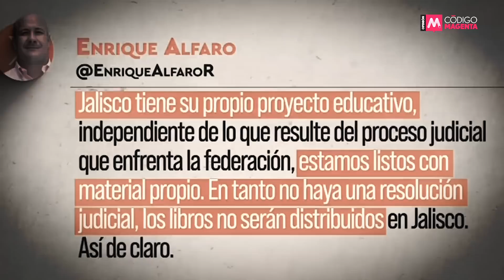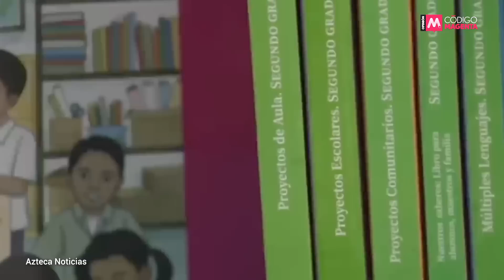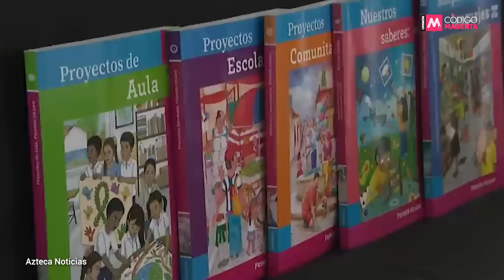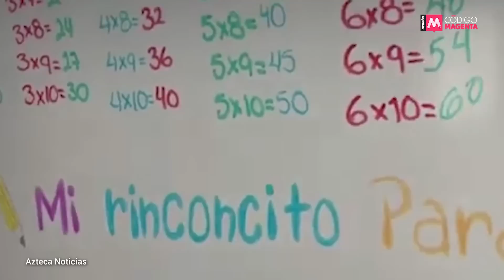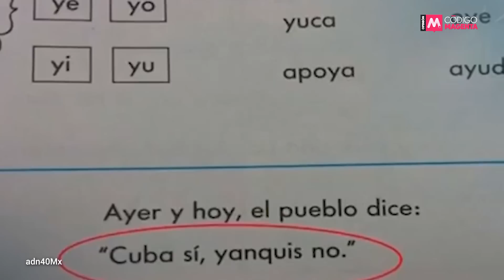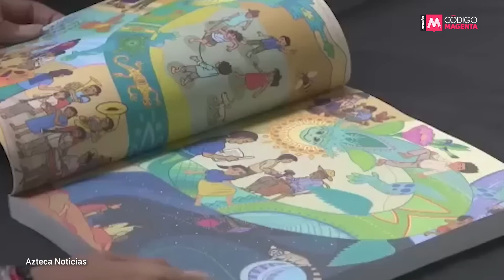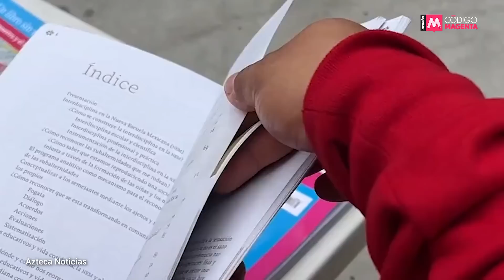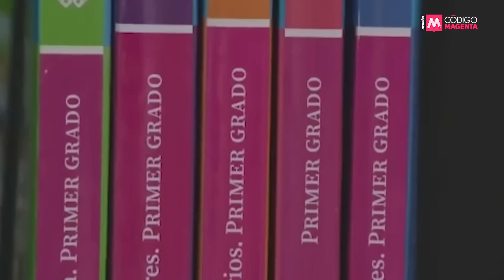ConTaconesEntreLegos | Con los niños no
De nada vale enfrascarnos en una controversia sobre errores ortográficos y de concepto en los libros de texto gratuitos de la SEP, cuando en nuestro país se politiza la educación. Y si aún tienen duda, ahí están las primeras líneas de dichos materiales didácticos que lo dicen textualmente:

El maestro y la maestra deben asumirse como sujetos políticos. ¡Que descaro!

Checa @taconesentrelegos, la editorial de Marcela Garza Barba, por Código Magenta.